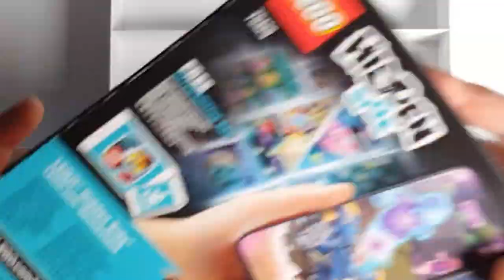🆕 LEGO Hidden Side 70429 El Fuego's Stunt Plane time lapse 🆕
This was seriously fun built. It took me an hour and 11 minutes and it's worth every second. LEGO Hidden Side 70429 El Fuego's Stunt Plane Toy is by far my favorite of the Hidden Side sets.

Gear used for recording the video:
Camera - Samsung Galaxy Note 10 plus 5g
Lights - 45W LED Video Light
Tripod - Ex-Pro Professional Photography Light Stand
Camera arm - FAPPEN Cell Phone Holder